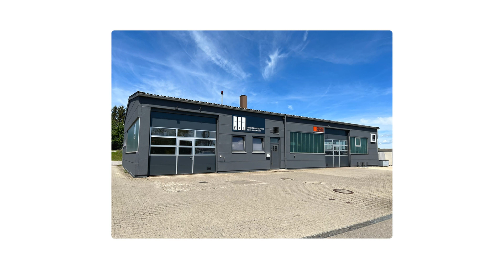FTL Fahrzeugtechnik Axel Lehmann | Autowerkstatt in Bodelshausen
FTL Fahrzeugtechnik Axel Lehmann
Erlenbrunnenstraße 12
72411 Bodelshausen